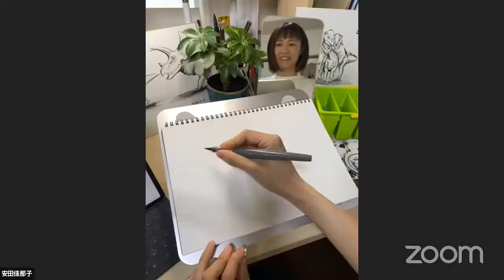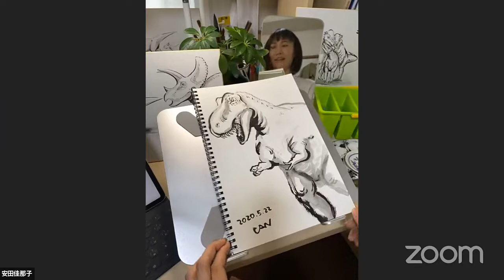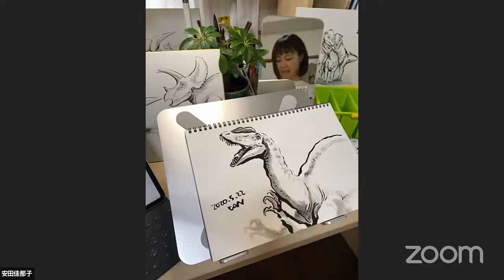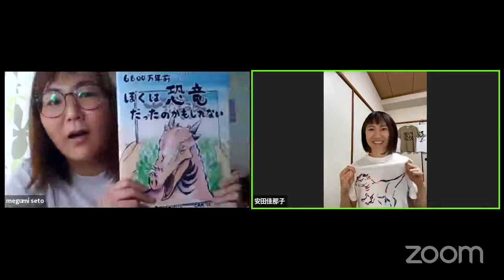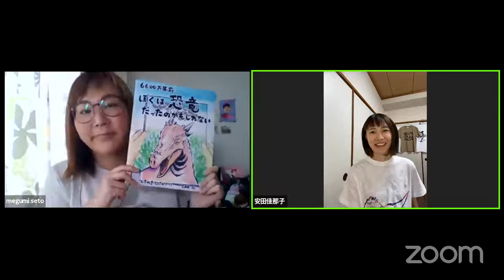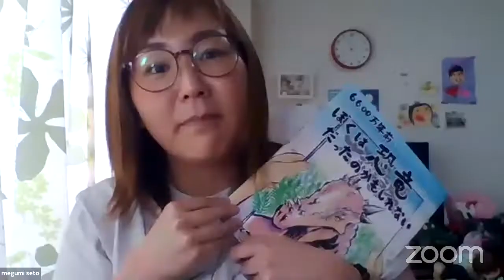恐竜画家CANの「好きな恐竜画」を描こう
～おうちで学べる親子のオンライン学園～
恐竜画家CANがみんなのリクエストの恐竜画を描くよ！！
CANさんは勝浦町の恐竜大使にも選ばれているよ。

CANさんが描いてくれる恐竜の名前を君はいくつ知っているかな？

何の恐竜を描いてくれるのか楽しみに見てね～♪